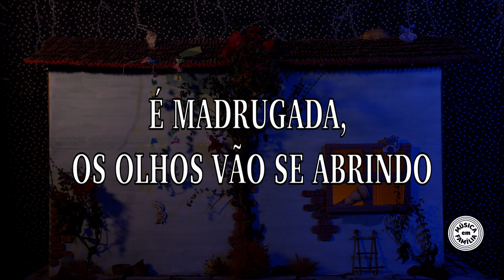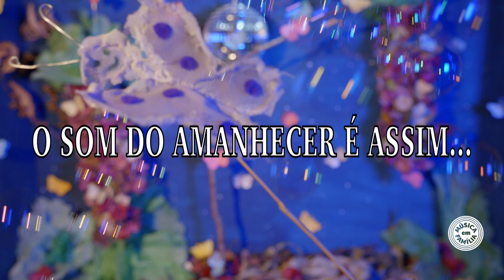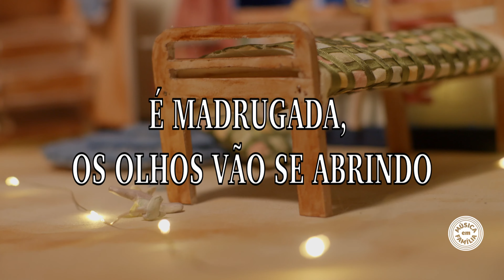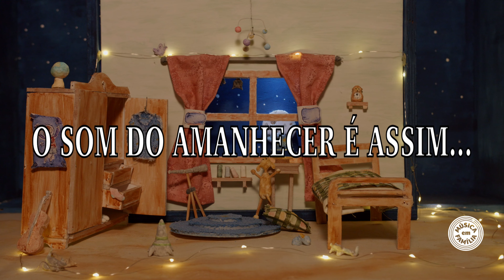O SOM DO AMANHECER - MÚSICA EM FAMÍLIA - PARA CANTAR JUNTOS (LYRIC VIDEO)